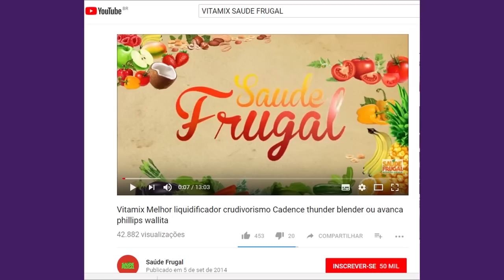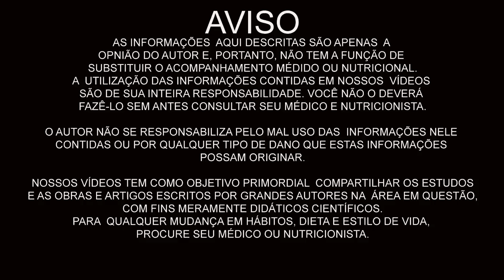SUCOS NATURAIS DETOX! QUAL MELHOR CENTRÍFUGA SLOW JUICER OU VOAL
Eduardo Corassa, nutricionista, escritor, palestrante e chef crudívoro vegano, idealizador do Saúde Frugal,  apresenta sua experiência após 12 anos crudívoros, como fazer o melhor suco.

5 RAZÕES PARA SUBSTITUIR O ARROZ! Troque o arroz por isso!

nossos documentários